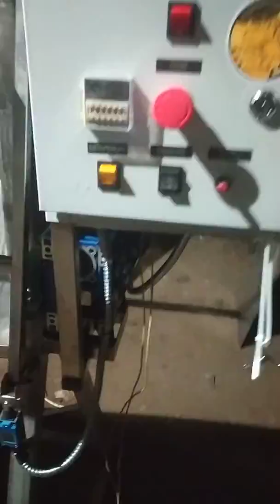Смеситель v образный на 100 литров